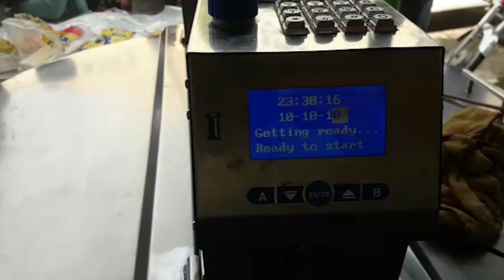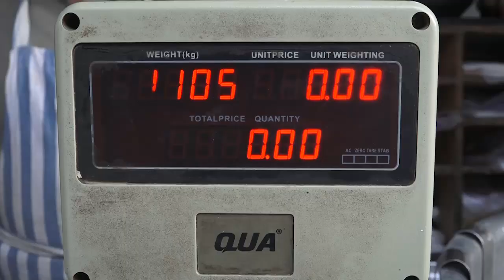Chemical Milk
KP Food authority raid on substandard milk suppliers. They sealed factories and fine dozens of shops.